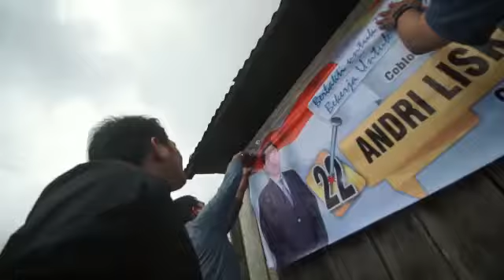Andri Liska For DPD RI Nomor 22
Mari membangun negeri dari Aceh Untuk Indonesia, Aceh Maju Indonesia Jaya.